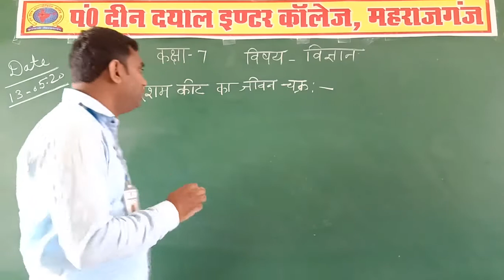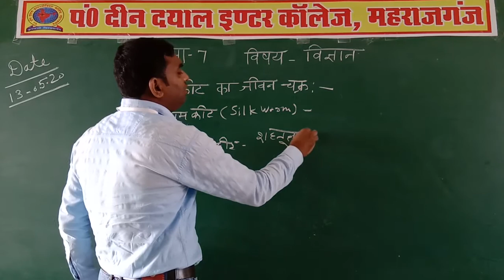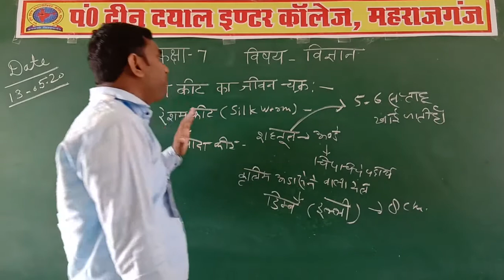Class-7th Subject-Science टॉपिक-रेशम कीट का जीवन चक्र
Class-7th Subject-Science टॉपिक-ऊन बनाने की विधि